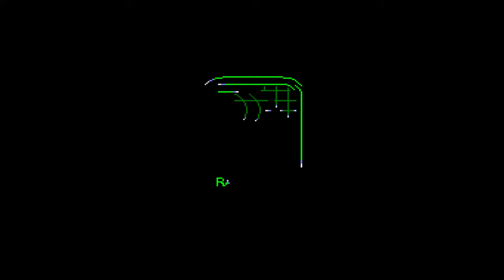Donkey Kong Country 2 #2 [Xelrog/Jack]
Xelrog and Jack stream Donkey Kong Country 2: Diddy's Kong Quest for the Super NES on Twitch. Except they're not playing on the Super NES, they're playing on ZSNES. Which apparently has no idea how to handle spinning barrels.

Get comfortable.